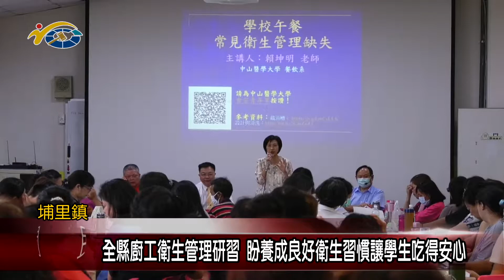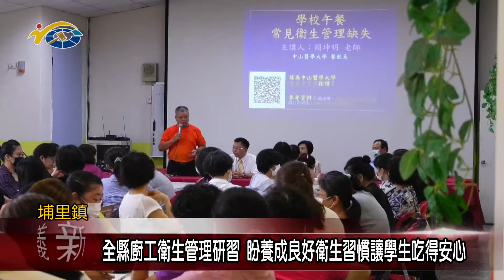20200804 民議新聞 全縣廚工衛生管理研習 盼養成良好衛生習慣讓學生吃得安心(議員 陳宜君)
縣府教育處日前在埔里國小舉辦全縣廚工研習的活動，邀請到講師針對廚房衛生習慣，以及食材安全等，來教導廚工養成正確衛生觀念。副議長潘一全肯定縣府教育處的用心，也期許透過研習活動，能夠幫助廚工有更好的習慣，讓學生都能夠吃到安全又營養的午餐。